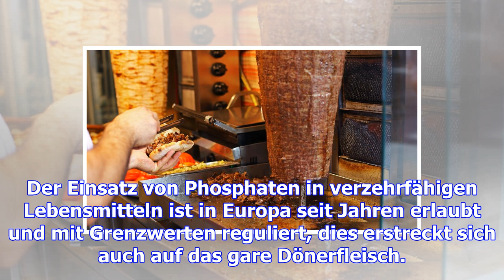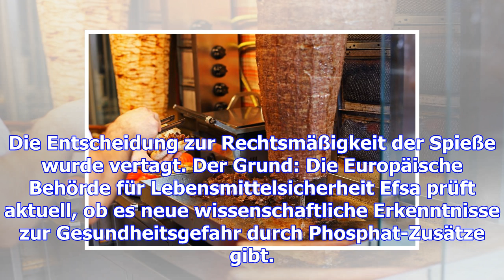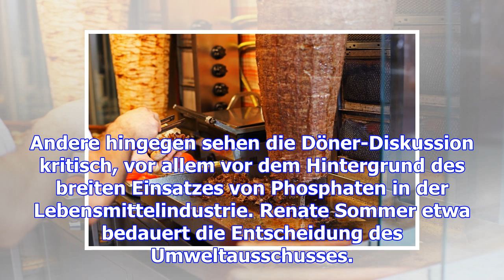Mögliche gesundheitsgefahr durch phosphate: worum es beim döner-streit wirklich geht - spiegel onli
Mögliche gesundheitsgefahr durch phosphate: worum es beim döner-streit wirklich geht - spiegel online - gesundheit
Donnerstag, 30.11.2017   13:50 Uhr Dass es gesündere Lebensmittel als Döner gibt, dürfte wohl nieman...